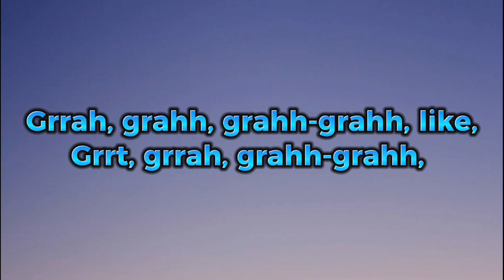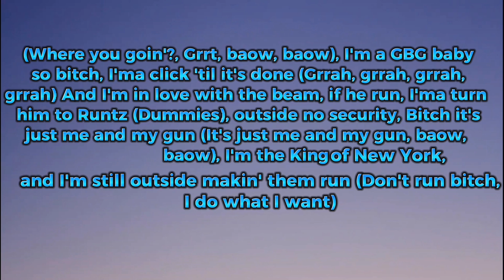Kay Flock - PSA (Lyrics)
‼️RTG 1K‼️

Kay Flock PSA, Kay Flock Is Ya Ready, Kay Flock Edot Babyy Sha Ek, DD Osama, Notti Osama